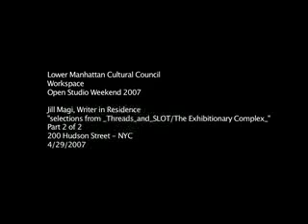Jill Magi, LMCC Writer in Residence 2 of 2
"selections from _Threads_and_SLOT/The Exhibitionary Complex_"

 Lower Manhattan Cultural Council
Workspace
Open Studio Weekend 2007